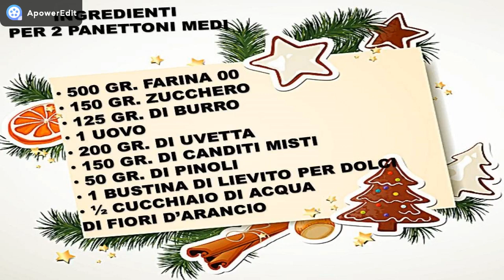PANDOLCE GENOVESE BASSO - RICETTA FACILE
ATTENZIONE!!! Nel video lo chiamo "Panettone" perchè è così che lo abbiamo sempre chiamato in famiglia, ma il nome originale è Pandolce